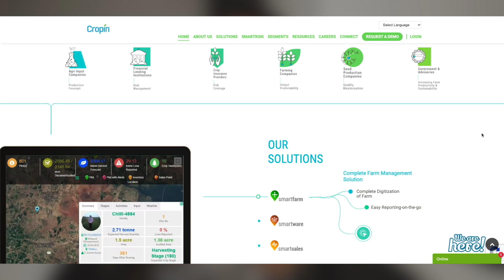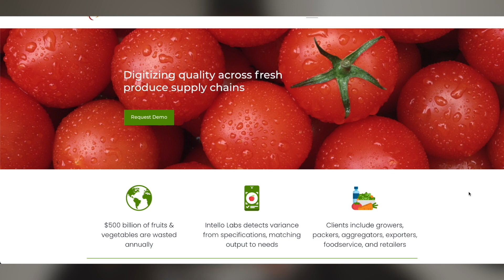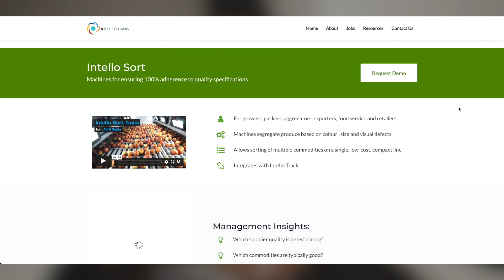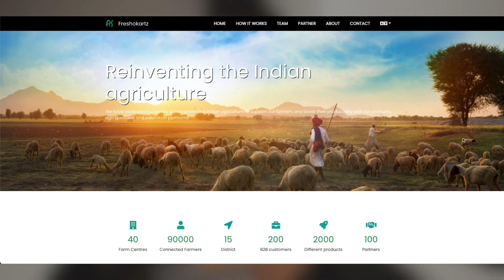These are the TOP 5 AGRICULTURE COMPANIES IN INDIA! (AI in Agriculture)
🚀 About Me